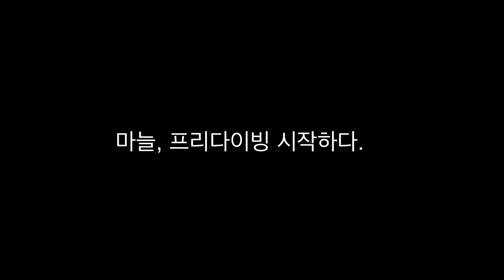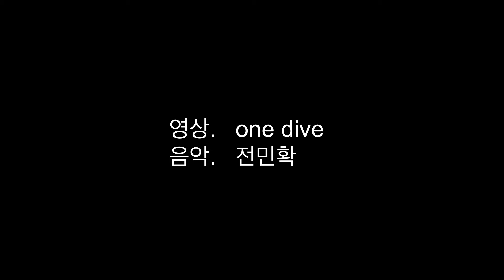마늘! 프리다이빙을 시작하다.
드디어!
마늘이 프라다이빙을 시작했다.
앞으로 추가가 될 프리다이빙영상들, 그 시작..
아직은 모든 자세가 엉성하지만 시작이 반이다!
당신도 할 수 있다!
그것은 프리다이빙의 소용돌이!